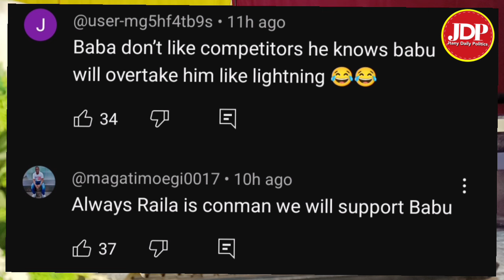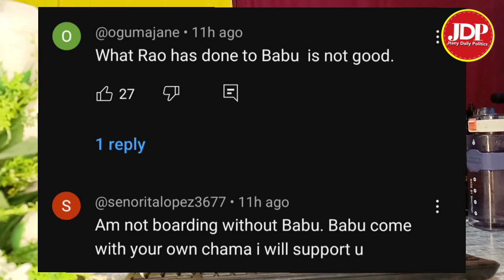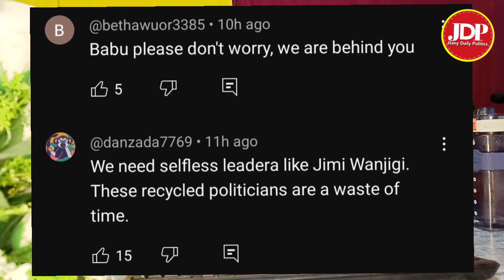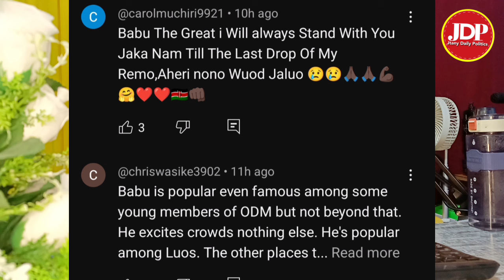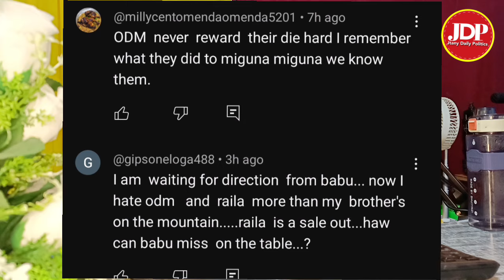BREAKING‼️Babu Owino scares Raila Odinga and ODM party today~Exiting ODM